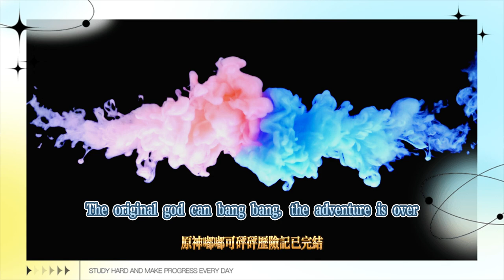壞傢伙們的火焰大餐，【原神】嘟嘟可砰砰歷險記(已完結)活動攻略/嘟嘟可/角角魚/炸魚/原神5.0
Hello everyone, I love Genshin Impact. Today I will continue to bring you: The bad guys' fire feast, [Genshin Impact] The Adventures of Duduko Bangbang (completed) Activity Guide/Duduko/Gangjiaoyu/Fried Fish/Genshin Impact 5.0